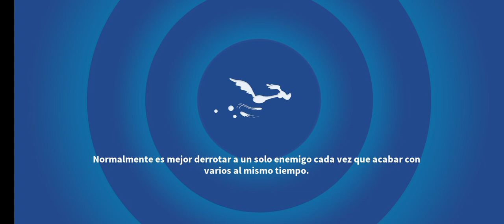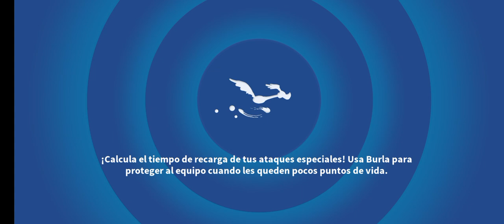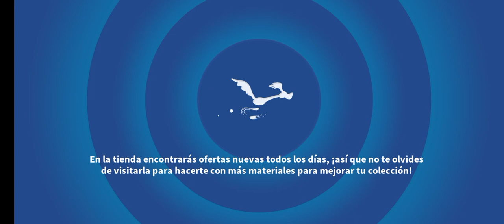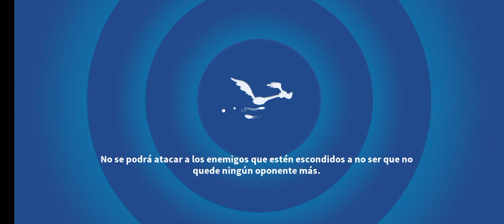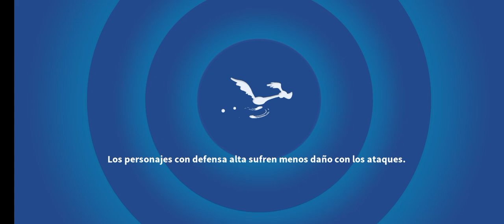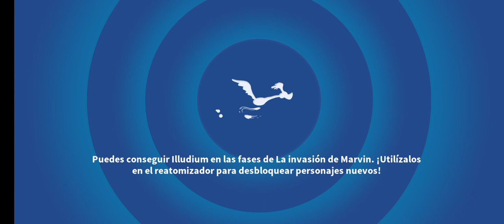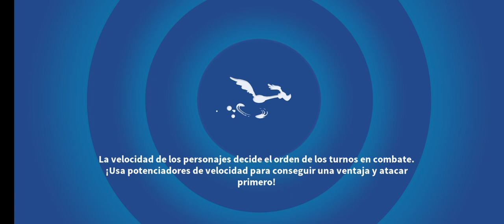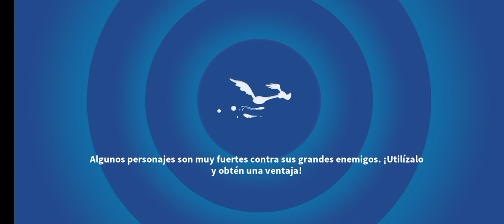5 de septiembre de 2021